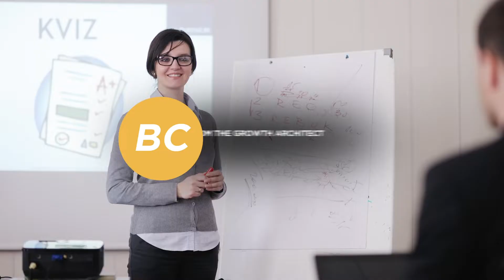Is Working Too Hard Bad For Your Career? The Effects Of Long Working Hours On Productivity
Is working too hard bad for your career? Many of us carry the belief that hard work always pays off, but new studies on the effects of long working hours on productivity say that the opposite is actually true. A recent article on The Business Journals – seen – talks about what really happens when you work too hard.

We’ve all heard the advice that you need determination to succeed. “Never give up,” they say. “You’ve got to put in the hours,” they say.

That’s true – to a certain extent. If you’re an entrepreneur or just starting out in your career you need to get stuff done. You’ve got to make the right contacts and build up your momentum. Just power through the stress and do the work even when you don’t want to. You’ll probably feel like you’re rolling a huge boulder up a steep hill. The question, “Is working too hard bad for your career?” probably never crosses your mind.

Then one great day you reach the tipping point. You’re at the top and you’re about to get the well-deserved reward for all your hard work. This is a good time to take a break. Once your business takes off you have to be there to support it. If you’re not at your best you risk seeing the effects of long working hours on productivity – which are not more money and success. You’re more likely to see results like illness, broken relationships, and angry coworkers.

Yes, working too hard and long can potentially alienate your coworkers. The dirty truth is that people will hate you for it. You’re cutting into their relaxation time and making them look bad. Nobody wants to hear from a boss or coworker during the weekend, late at night, or early in the morning.

Is working too hard bad for your career? Yes, it is – on many different levels. The effects of long working hours on productivity are almost always bad over time. The trick is not working long hours; it’s getting a lot accomplished. As they say – work smarter, not harder (and know when to take a break).